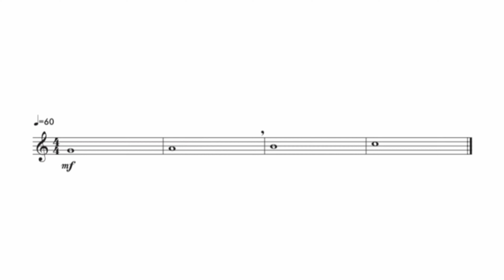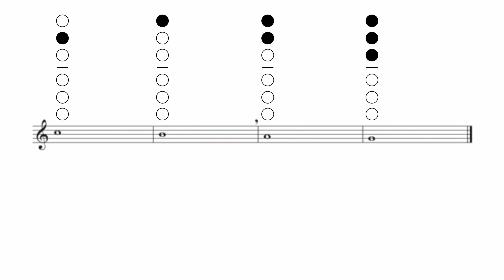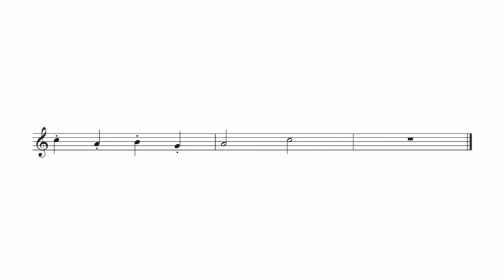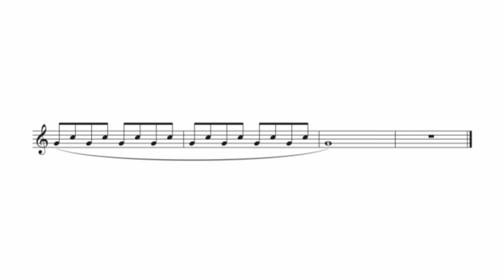Alto Saxophone Warm Up for Beginners #1 - C,B,A,G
This video has a 10-minute warm up for beginning alto saxophone players. It's only uses the notes G, A, B, and C - typically the first four notes a saxophone player learns. It's great for a warm up or if you're crunched for time and can only fit in a 10-minute practice session.

My goal with this video is to give beginning players something fun to play while school bands are not meeting due to the COVID-19 pandemic.

0:00 Intro
0:18 Long Tones
2:00 Scale Fragments
4:50 Scales in 3rds Fragments
5:59 Technique
10:15 Outro